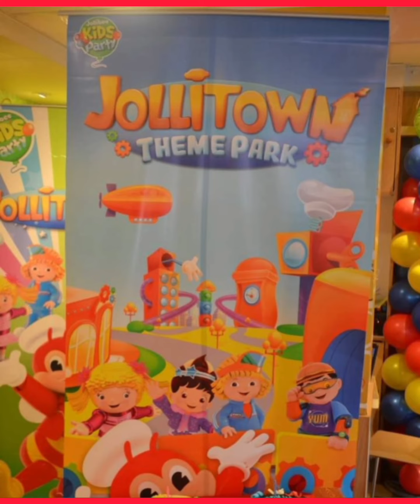We Love You Jollibee| Dito Tayo Dito Tayo